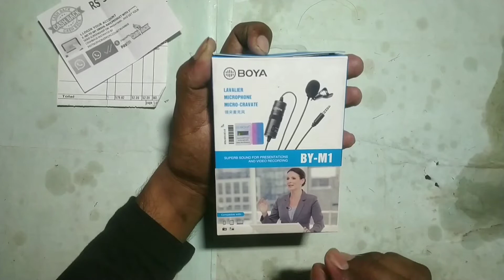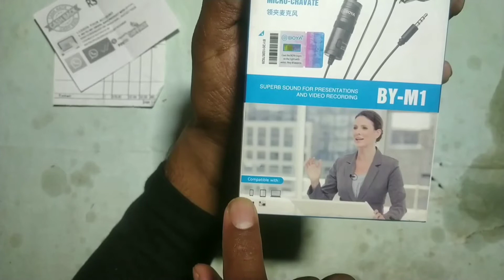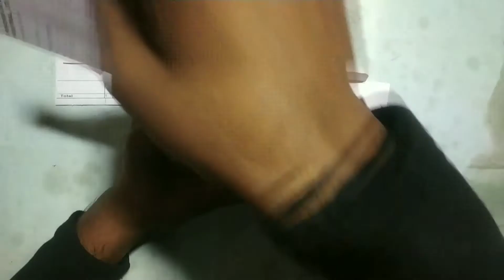BOYA BY - M 1 mic opening!! mic unboxing of boya !!